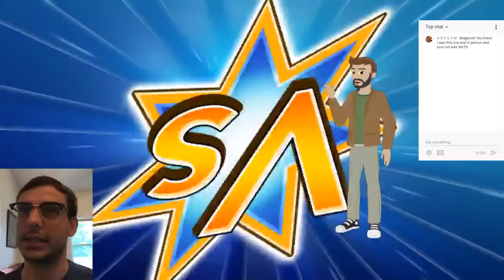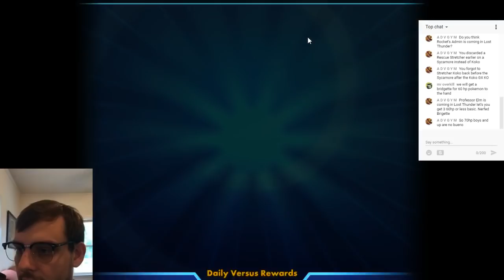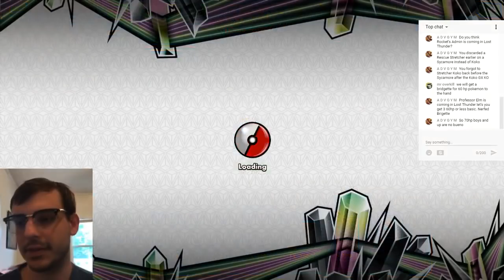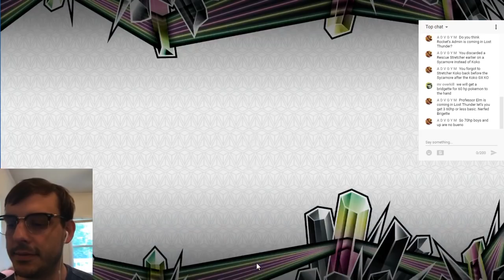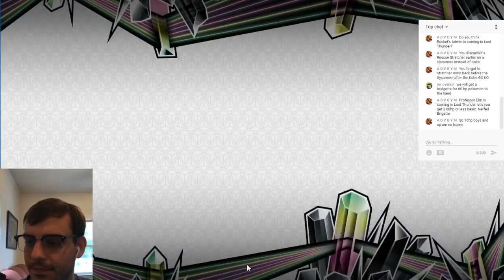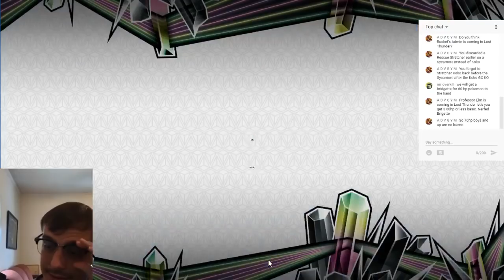Garb Spread Deck List and Gameplay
Pick my decks on twitter @Sea3Poke

Watch Luke's side at : Twitch.tv/celios_network